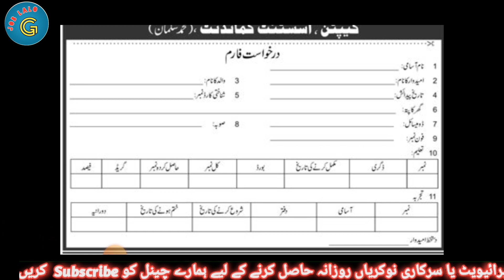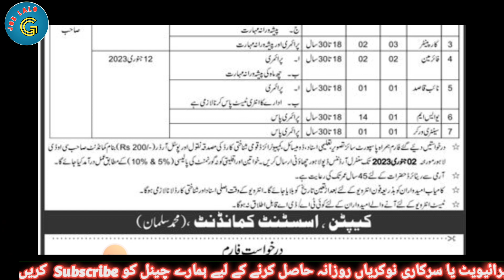Jobs in Pakistan 2022 || Govt Jobs in pakistan || Central Aurdinance Depo Jobs 2022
Asalam u alakum friends.In this video we see The latest Government jobs in Pakistan in 2022.After watching full video you can see new jobs in 2022 and also Govt Jobs in Pakistan or Govt jobs in 2022.We cover almost all Today jobs in Pakistan and also learn how to apply for latest jobs in all fields like Punjab Jobs, Sindh jobs Karachi jobs Peshawar jobs Kpk Jobs, etc in my channel Job La Lo G
✔✔Queries✔✔
new jobs
government jobs
govt jobs
Pakistan jobs
new jobs
jobs in Pakistan
Pak jobs
latest jobs
Pak army jobs
govt jobs
government jobs
invigilator jobs
fia jobs